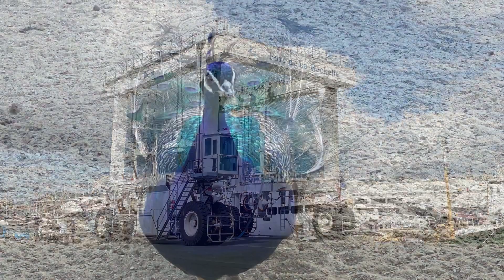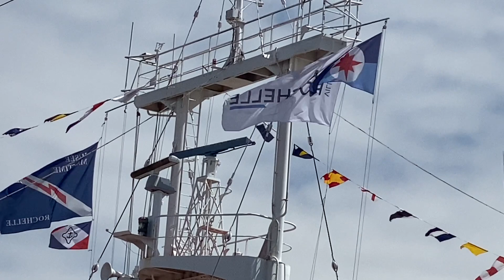La Rochelle 🇫🇷 : Small vacation in La Rochelle France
07/2021

De très beaux endroits pendant nos courtes vacances à La Rochelle. J'espère que vous aimez les photos. ❤️

Some beutifull places while our short holidays in La Rochelle.

Hope you will love the photos. ❤️